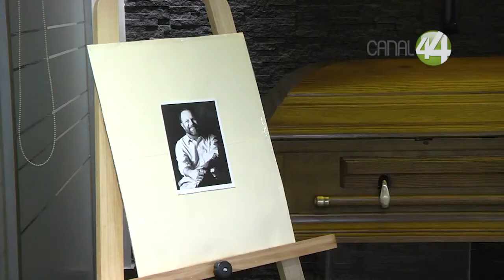El cuerpo del cineasta Jaime Humberto Hermosillo es velado en una capilla funeraria de Guadalajara